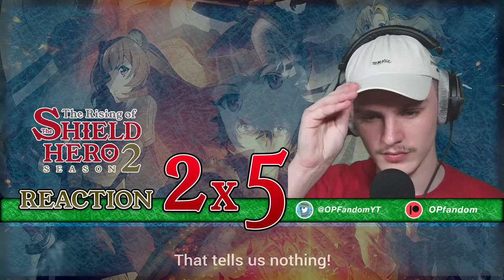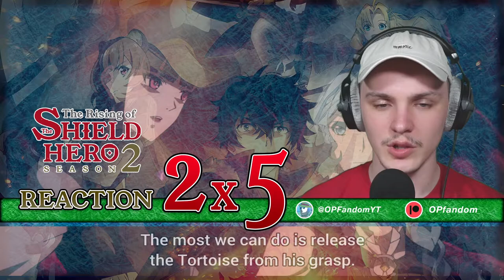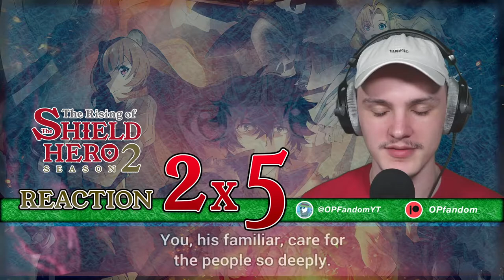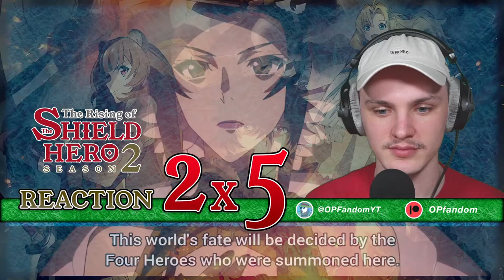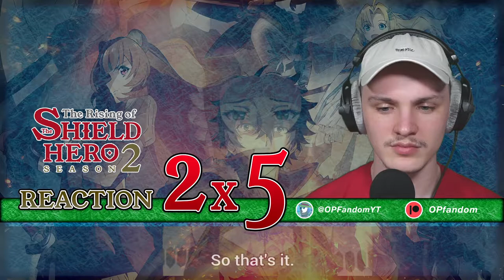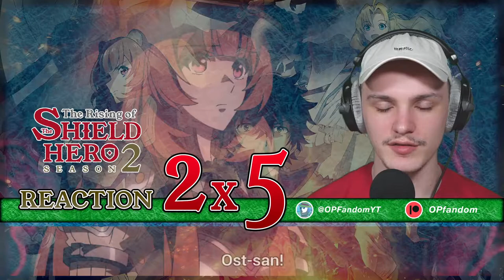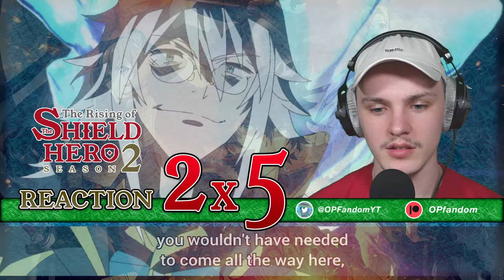Ost Hourai | The Rising of the Shield Hero Season 2 Episode 5 Reaction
0:00 Starter message
0:48 Reaction
8:49 Reaction review